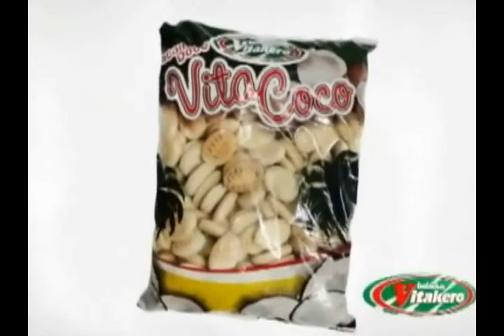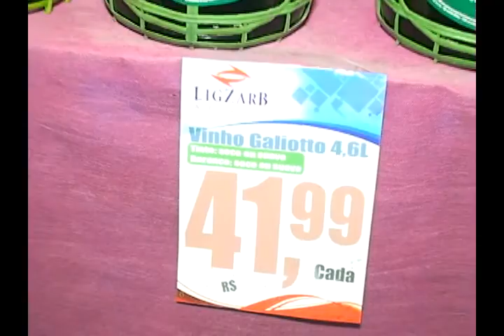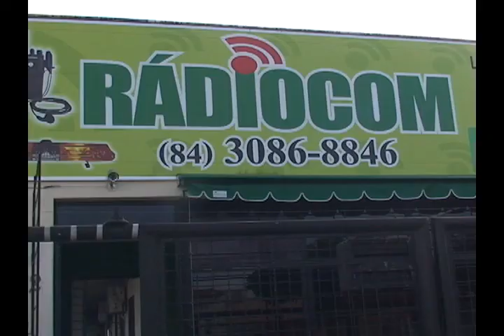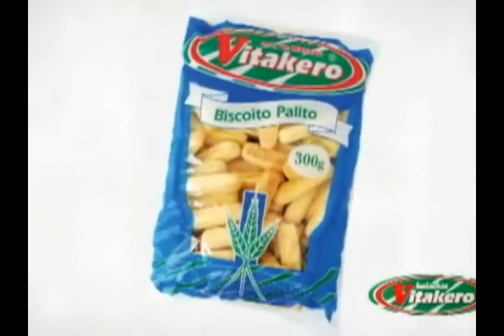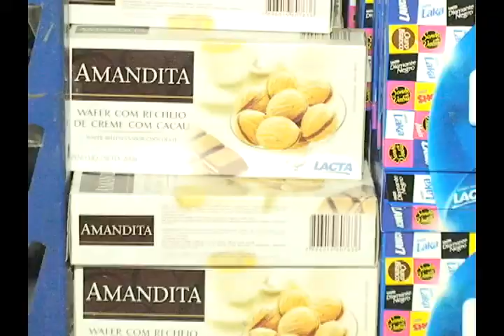CONEXÃO RN 19 04 14